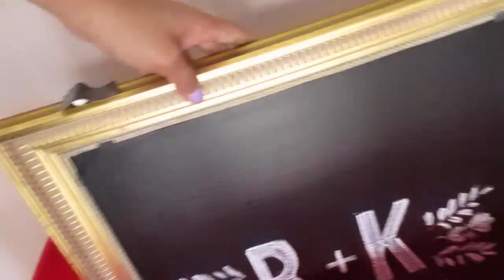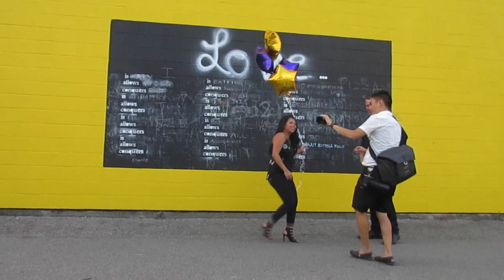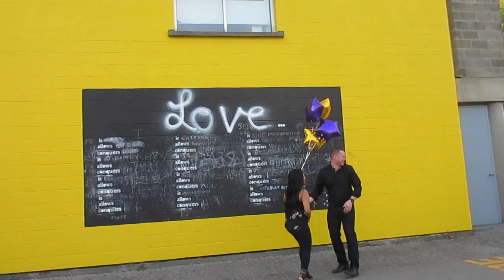Engagement Shoot! (B&K Wedding Series #3)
After a little under 5 years of being together, Brad and I are engaged and set to get married next summer of 2018! We are so excited!!! Come join our journey all the way to the  big day!

xo, Kate

Video Credit: My sister aka Maid of Honour
Hair & Makeup: ItsJudyTime aka Bridesmaid
Some featured props: ClaCali aka Bridesmaid
Handsome Fiance: Brad
Who's a good girl? Suki